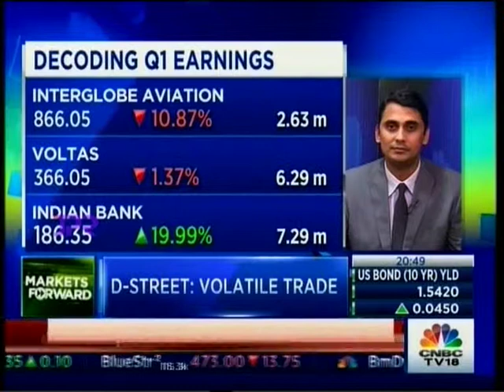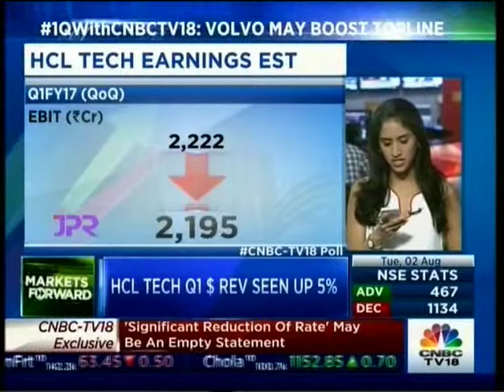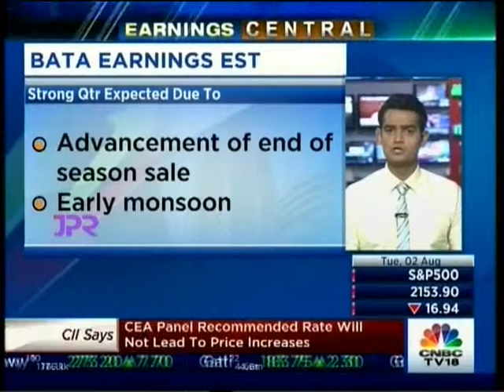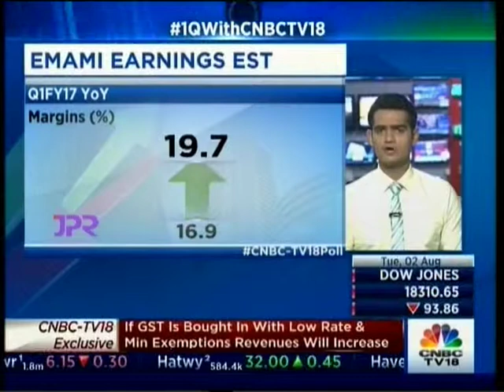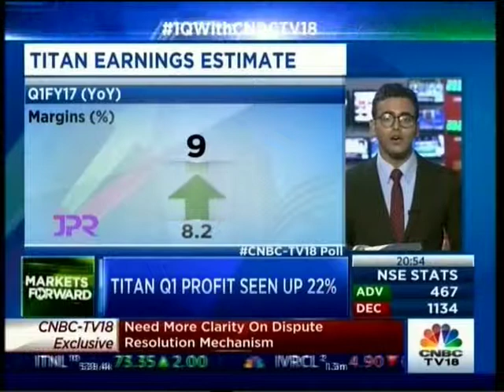CNBC Markets Forward, 02 Aug 2016 - Mr. Mayuresh Joshi